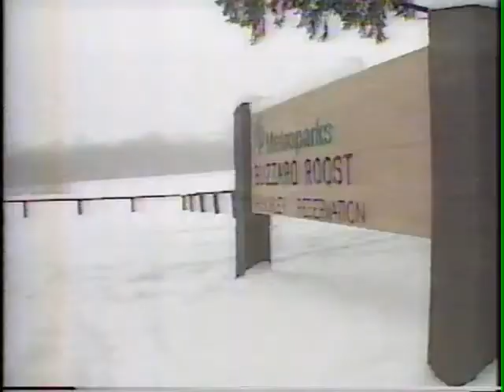WJW News March 1988 Pt 3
WJW NEWS March 1988 Pt 3 Cleveland Ohio Sports and weather. Indians 30/30 club Cavs and blizzard and buzzard return to Hinkley Ohio. I remember WMMS home of the buzzard